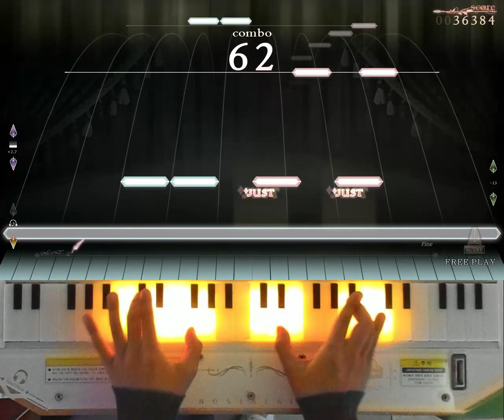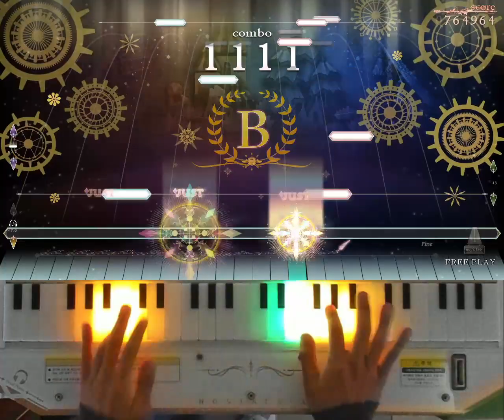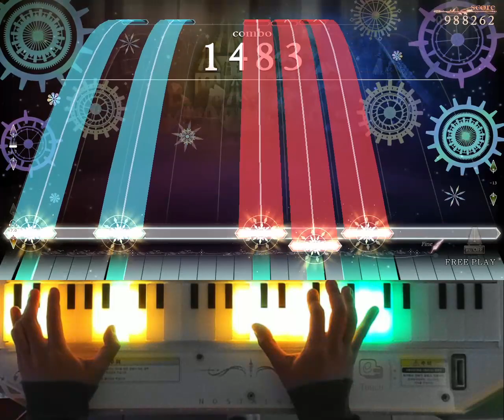[ノスタルジア Op.3] Northern Cross Expert Pianist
Northern Cross / BlackY
Expert LV.12
Player : EXP?
Score : 1000000
Location : CYGameworld